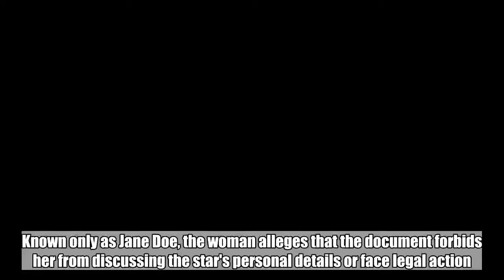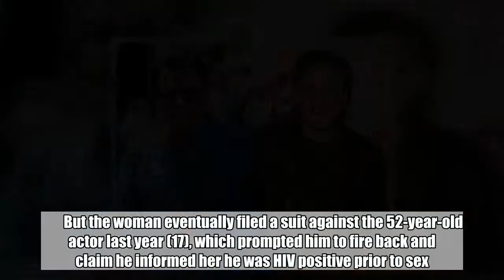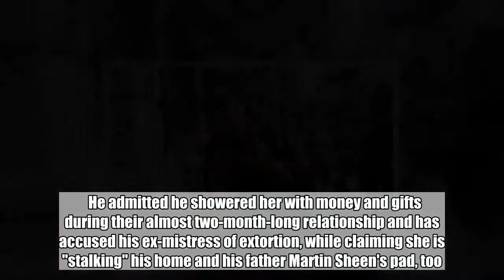Charlie Sheen Accuser Claims He Forced Her to Sign Nondisclosure Agreement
Known only as Jane Doe, the woman alleges that the document forbids her from discussing the star's personal details or face legal action.  Jun 13, 2018   AceShowbiz - Charlie Sheen has been accused of forcing a former  partner, who alleges she contracted HIV from him, to sign a nondisclosure agreement.    Known only as Jane Doe, the woman maintains she agreed to stay quiet about her claims after the actor coerced her into signing the document, which forbids her from discussing the star's personal details or face legal action.         But the woman eventually filed a suit against the 52-year-old actor last year (17), which prompted him to fire back and claim he informed her he was HIV positive prior to . Sheen's accusation has led Jane Doe to hit back with claims the former Two and a Half Men star and his team pushed her to stay quiet.    According to documents obtained by TMZ, she reportedly once visited Sheen's home and was approached by four "thuggish" men and noticed there were weapons, including guns, lying around. She says she was taken to a garage area, where she was forced to sign the document.    According to the outlet, she struggled to understand the contract since she is from Moscow and her native language is Russian.    Sheen responded to the initial lawsuit by calling the unidentified woman a "professional hooker party girl" who has had  with "hundreds, if not thousands" of guys.    He admitted he showered her with money and gifts during their almost two-month-long relationship and has accused his ex-mistress of extortion, while claiming she is "stalking" his home and his father Martin Sheen's pad, too.  Related Posts   Jun 13, 2018  Charlie Sheen Accuser Claims He Forced Her to Sign Nondisclosure Agreement  May 8, 2018  Charlie Sheen Is Countersuing Hooker, Accuses Her of Extortion   Nov 10, 2017  Corey Haim's Mom Says the One Sexually Assaulting Her Son Was Not Charlie Sheen  Nov 9, 2017  Charlie Sheen Denies Corey Haim Rape Allegation   Nov 9, 2017  Charlie Sheen Accused of Raping Corey Haim and Abusing Young Female Extras on Set of 'Lucas'